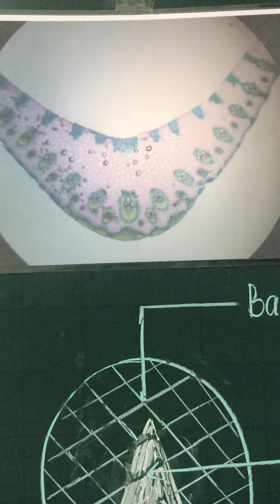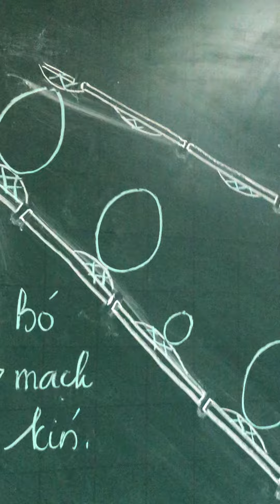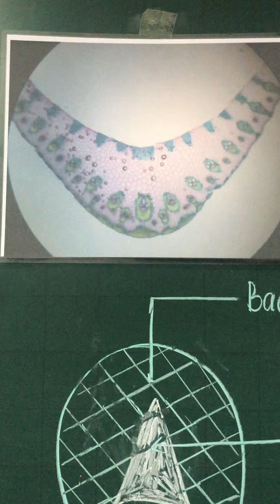Lớp thực vật dược buổi 4